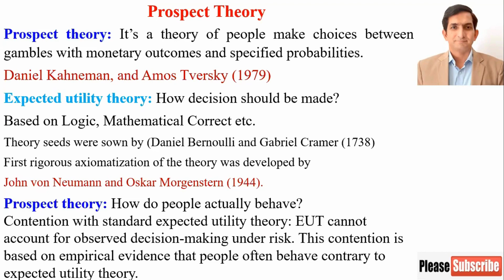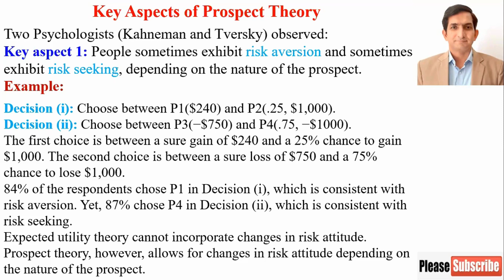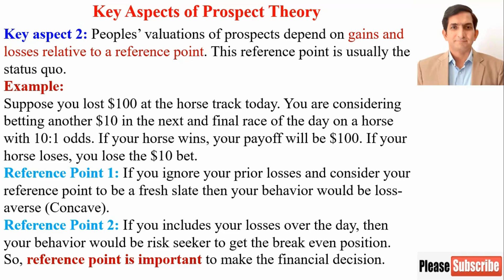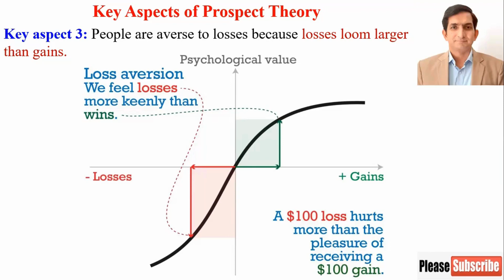Key Aspects of Prospect Theory | Prospect Theory vs Expected Utility Theory | Behavioral Finance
Prospect Theory
Key Aspects of Prospect Theory
What are the Key Aspects of Prospect Theory?
Prospect Theory vs Expected Utility Theory
Behavioral Finance
Expected Utility Theory vs Prospect Theory
Prospect Theory and Expected Utility Theory
Prospect Theory: An Overview
Utility function in prospect theory
Expected Utility and Risk Preferences
Expected Utility Theory Risk Aversion
Behavioral Finance: Biases, Emotions and Financial Behavior
How Is Behavioral Finance Different From Standard finance
Behavioral Finance vs. Traditional Finance
What are the differences between traditional finance
Behavioral Finance Lecture I
Prospect Theory, Judgment and Decision Making
Behavioral Economics
Loss Aversion
Risk Aversion
Difference between Prospect theory and Expected utility theory
Difference between Behavioral Finance and Traditional Finance
Introduction to Behavioral Finance